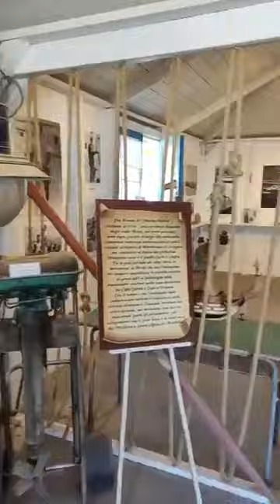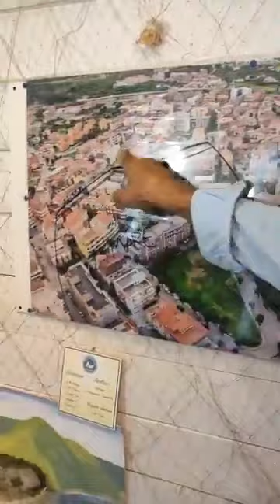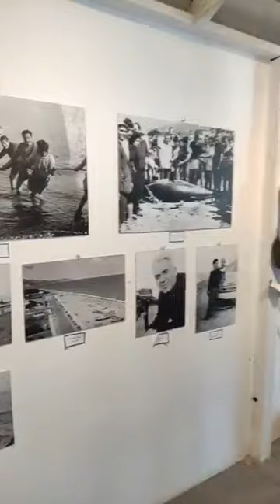Un piatto speciale preparato in diretta a pochi metri dal mare in questo bellissimo borgo siciliano